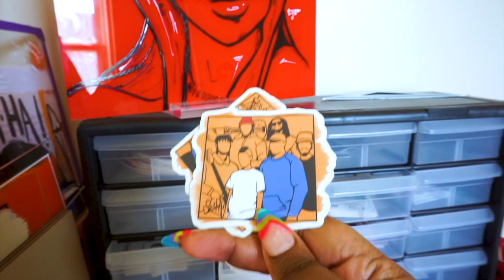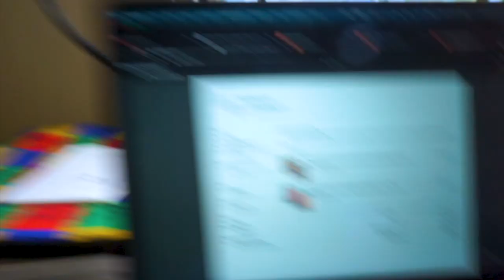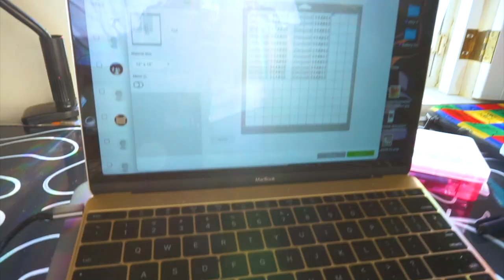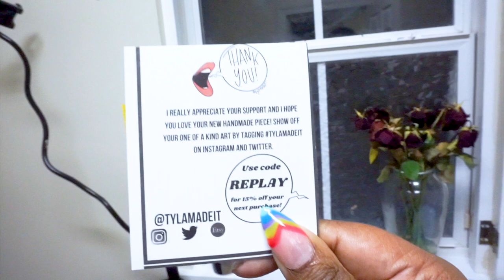STUDIO VLOG // Running my Etsy Shop, Packing Orders, Sticker Organization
Hey yall! Welcome back, this studio vlog is kinda all over the place but so am i lol. Im still getting used to filming my days, but i think i'm getting the hang of it! In this video, i talk about my goals for future goals my etsy shop, package some sticker orders, a attempt to be as productive as possible.

I hope yall enjoy. Let me know some other videos you'd enjoy seeing on this channel.